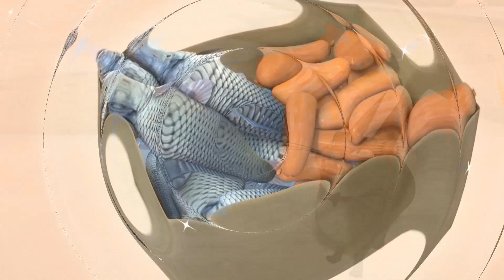☃️ Chrismas Holiday Surprise! | Boonie Bears | Cartoon